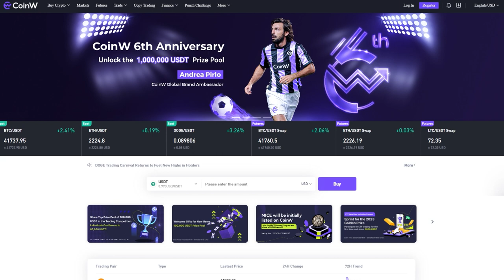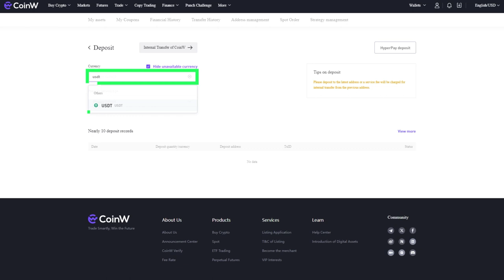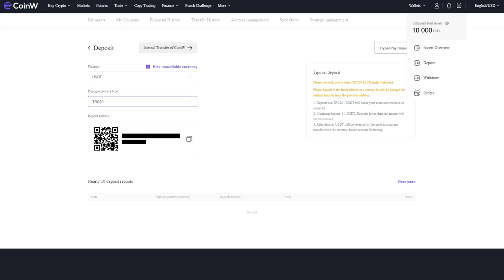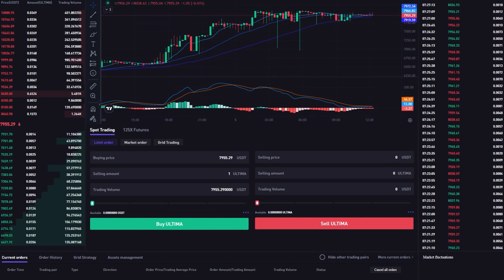Cara mengisi ulang akun di CoinW dan membeli Ultima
Salah satu bursa kripto terkemuka, CoinW, telah mencantumkan ULTIMA dan SMART dalam listing-nya! Menurut CoinMarketCap, CoinW adalah salah satu dari 50 bursa kripto teratas, dan volume perdagangan hariannya melebihi $1 miliar!

Dalam instruksi ini, kami akan menunjukkan cara mendaftar di bursa CoinW, mengisi ulang akun, dan membeli token Ultima.